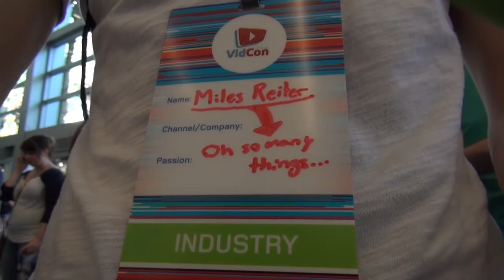Travels to Vidcon: In Which I Register and Meet Michael Aranda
In which we take Amtrak to Anaheim, California for Vidcon and I meet Michael Aranda.